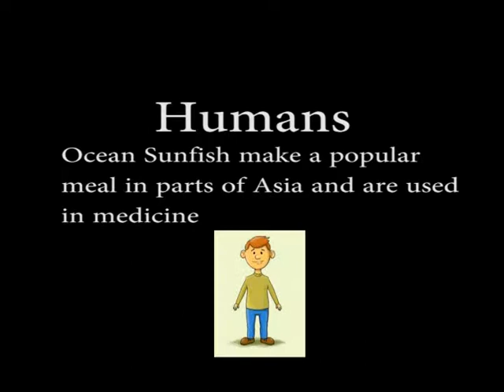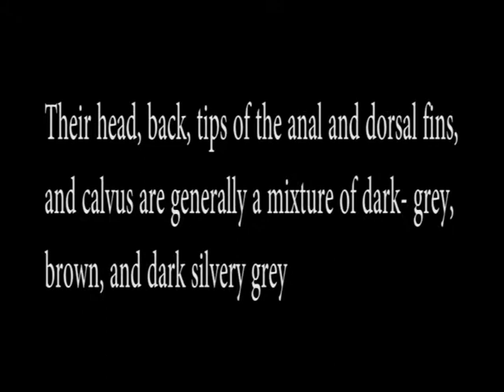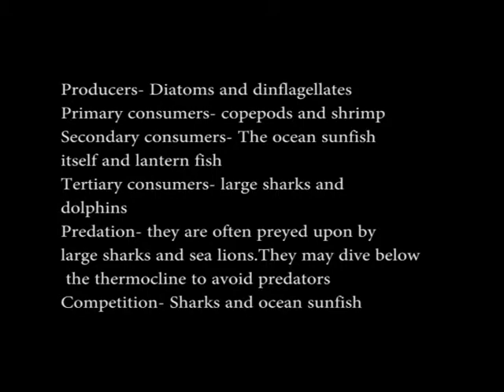Ocean Sunfish Science Project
Mr. Spina's end of the year project